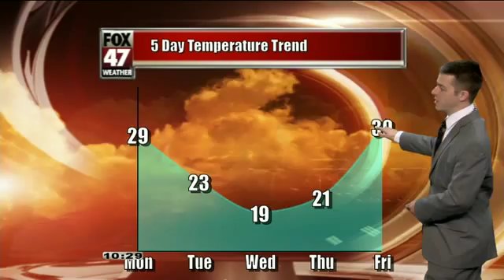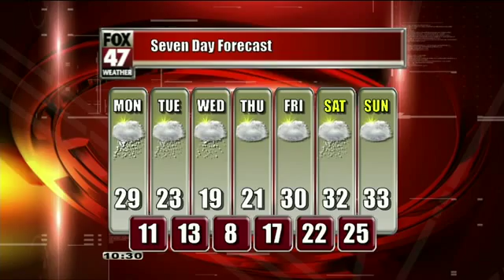Dustin's First Alert Forecast: Sunday evening